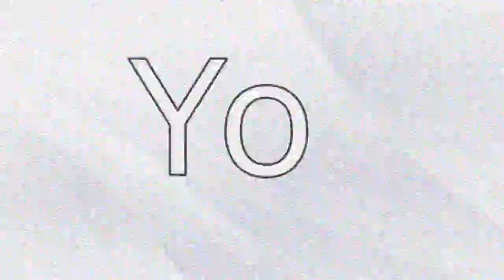Witnessing Animations pt 2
I made 3 animations all by myself and I wanna see if i can witness those animations so here we are.